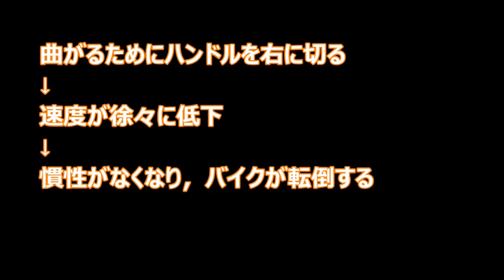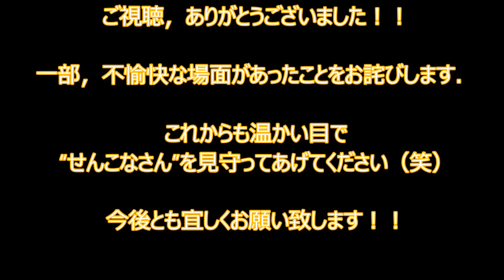【モトブログ】人生初．．これが立ちごけの一部始終だ．．．【CBR1000RR】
人生初．．これが立ちごけの一部始終だ．．．
（不評だった寸劇はカットしました（笑））

はじめまして．せんこなと申します！！
バイク道をはじめました！
CBR1000RRに乗っています！！
何もかもが初めてなので，喋りなれていないです．

今回は立ちごけです．外装慣らしを致しました．．．
誰も味わいたくはない．．．立ちゴケデビューです．．．
その一部始終をご覧ください．

（四国ツーリング動画はしばらくお待ち下さい．．．）

車種：HONDA　CBR1000RR
撮影機種 ： SONY アクションカムHDR-AS300R